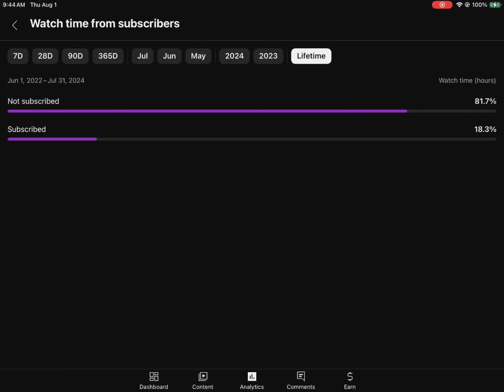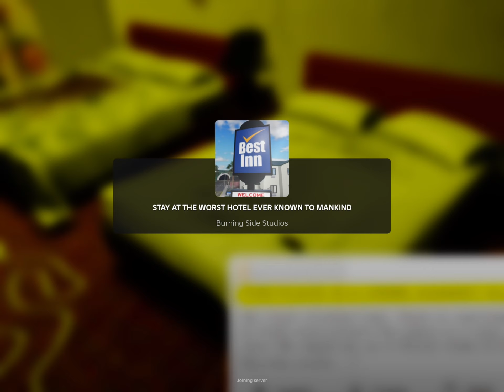The worst hotel in Roblox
Yeah I went to the worst hotel in Roblox I cut half of the video cause I’m losing my storage
Oh yeah now I have a instagram it’s Mrblox_playz
I’m posting more and more like 2/3 videos per day